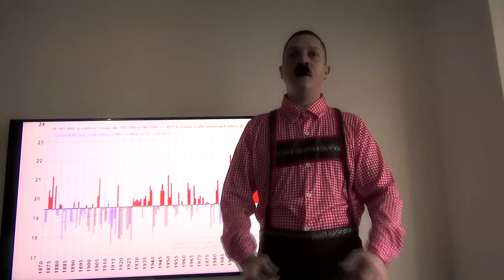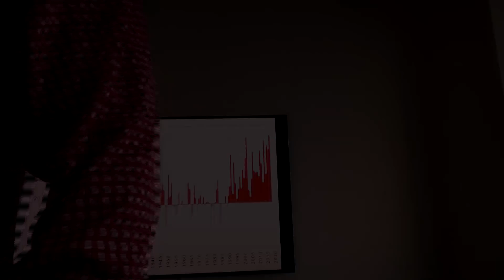Hovorca novej vládnej PERESTROJKY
SATIRA úple od kosti! autor mološíno